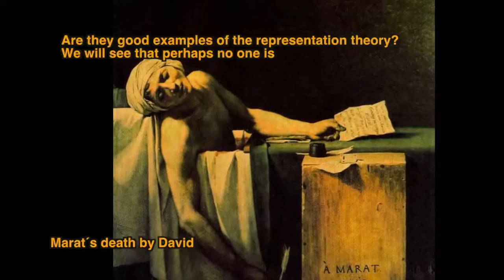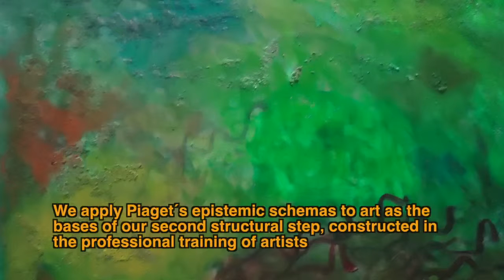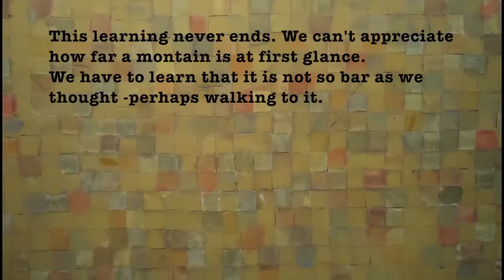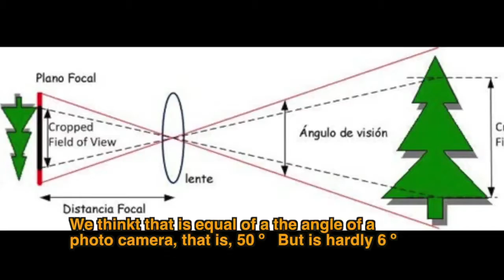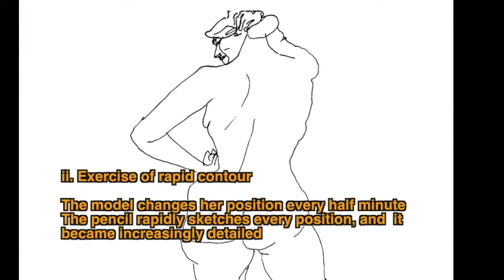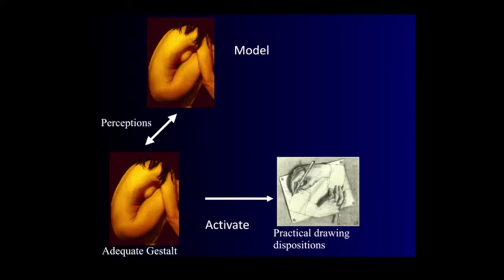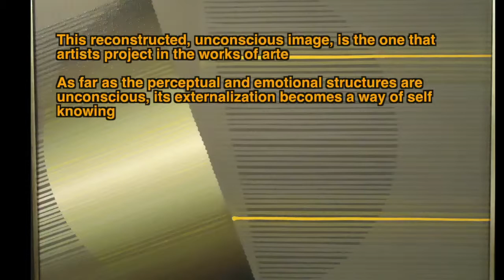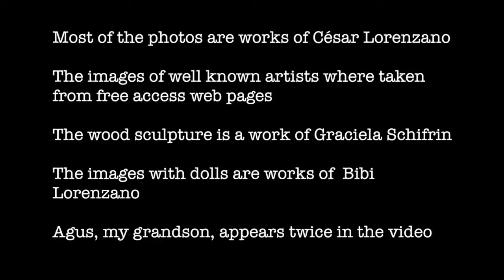The intriguing image of Art. Towards a Structural Theory of Art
This is a video that try to answer how is possible art, how are possible its peculiar images.
Against the representation theory, I think that art is the projection in some material of the inner epistemic and perceptual  structures of the artists, constructed from birth to the adolescence, and after, during the professional training.
During the first stage, all of us develop what in this context I call the Common Eye. In the second stage, artists develop the Artist Eye, that Eye they use to see what they are going to paint or draw o sculpt.
These complex structures determines how to see, how to feel, and how to do art. They are not fixed, but evolve through artists intentionality, practice, and change of the sociocultural context.
To justify this, I show with several arguments that we can´t see as we do without considering the important role of the intelligence, and of the knowledge in perception.
Experimentes from Piaget; the infantile drawing; the experiences with glasses that invert the image; the narrow angle of natural vision and the different width we attribute to our perception; the visual memory, etc. These are the convergent arguments against the representational theory of art, and the need of a Structural Theory as the one I state.
One important corroboration comes from a special technique to learn to draw, done unexpectedly without looking the paper.